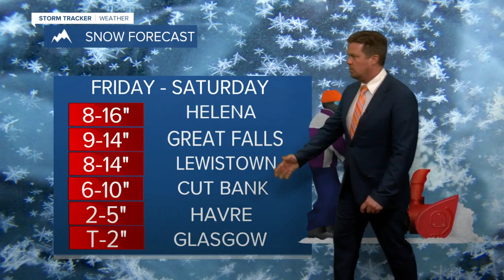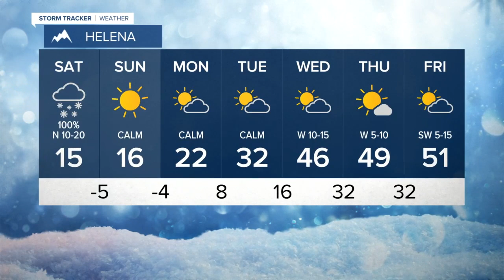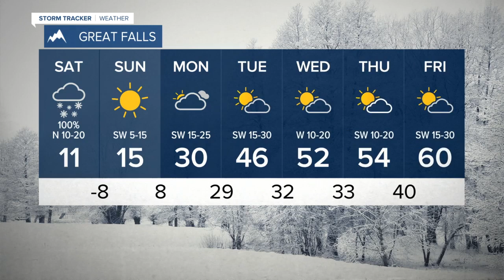Major Snowstorm and Record Cold